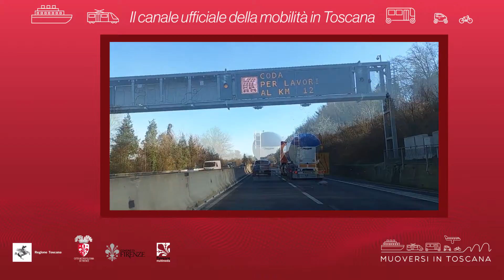Muoversi in Toscana - Edizione delle 9.30 del 1° febbraio 2021